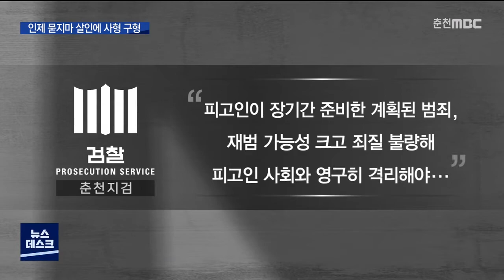[춘천MBC]인제 묻지마 살인범에 검찰 사형 구형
◀ＡＮＣ▶
일면식도 없는 50대 등산객을
흉기로 잔인하게 살해한 20대 남성에게
검찰이 법정 최고형인 사형을 구형했습니다.

유족들은 범인이 끝까지
한 마디 사과조차 없다며
엄벌을 내려달라고 호소했습니다.

김상훈 기자가 보도합니다.

◀ＥＮＤ▶

◀ＶＣＲ▶

강원도 인제군 북면의 한 등산로 입구.

일행과 함께 산을 찾은 58살 한 모 씨는
몸이 좋지 않아 혼자 승용차에 남아 있다
흉기에 찔려 숨진 채 발견됐습니다.

범인은 인근에 사는 23살 이 모 씨.

범행 당일 긴급체포된 이 씨는
살인 혐의로 재판에 넘겨졌고,
오늘 검찰은 이 씨에게 법정 최고형인
사형을 구형했습니다.

(CG) 검찰은 이 씨가 장기간 준비해 온 계획범죄를 저질렀고 재범 가능성도 크다며 사회와 영구히 격리할 필요가 있다고 밝혔습니다.

이에 대해 이씨 측 변호인은
피고인이 범행 일체를 인정하고 있다며
치료 감호를 받게 해달라고 요청했습니다.

하지만 수사 과정에서 이 씨의
정신 감정 결과는 정상이었습니다.

이 씨가 범행 동기조차 제대로 진술하지 않는 상황에 유족들은 분통이 터집니다.

◀ＩＮＴ▶ 피해자 동생
"용서가 안돼요. 너무 답답하고 궁금하고 (피고인 측) 변호인 조차도 (범행 동기를) 속 시원히 이야기를 안해주니까 너무 답답해요."

(S-U) 또 "마지막으로 할 말이 없느냐"는
재판부의 질문에 이씨는 "할 말이 없다"고 짧게 대답했고, 유가족은 깊은 한숨을 내쉬었습니다.

◀ＩＮＴ▶ 피해자 동생
"저번(재판)에도 아무 말 없이 그냥 저렇게 갔고 이번에도 또 반성의 말도 없이 사과의 말도 없이 저렇게 간 거에 대해서 너무너무 가슴이 아파요."

유족들이 엄중한 처벌을 호소하는 가운데,
이 씨에 대한 선고는 다음 달 6일에 내려질
예정입니다.

MBC뉴스 김상훈입니다.